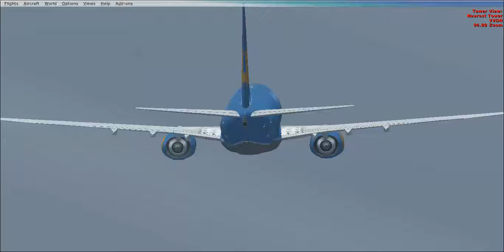FSXEnterprizes: Vietnam Airlines - Vietnam - Boeing 737-800